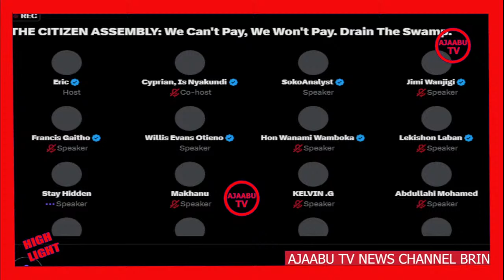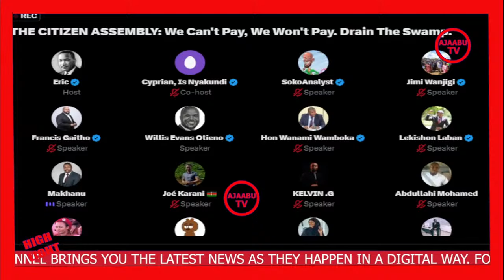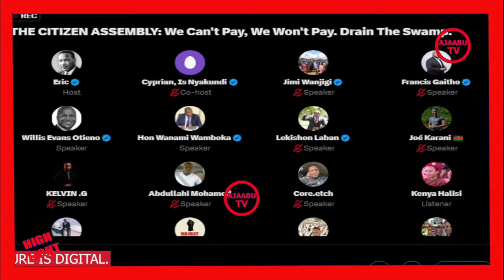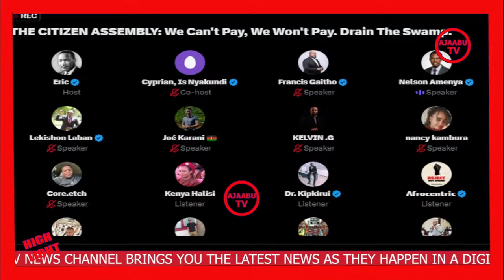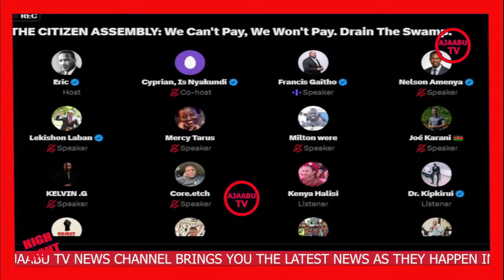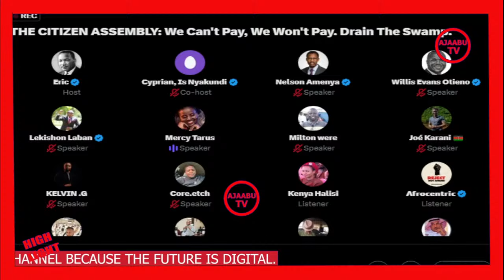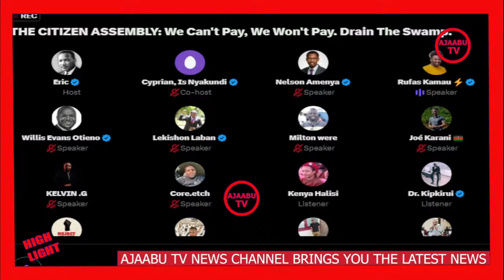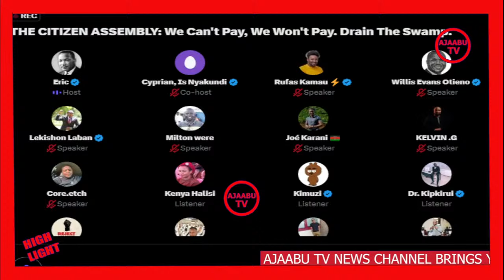PRESIDENT RUTO MAYBE ARRESTED AFTER SEVERAL LAWYERS IN KENYA FILE CASE AGAINST PRESIDENT RUTO